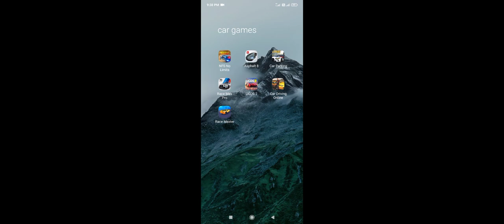Race Max Pro Gameplay, Car race game for android and iOS, AZ Simulations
car racing game for android and iOS